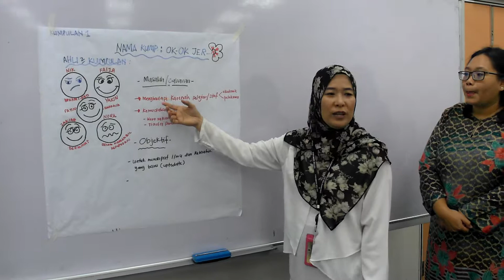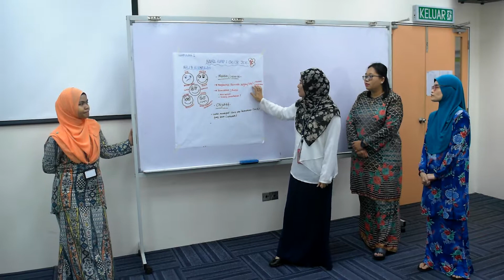Today's Secretary In Management 4